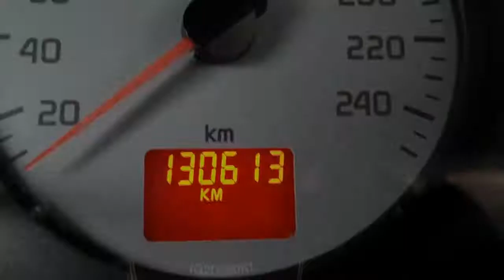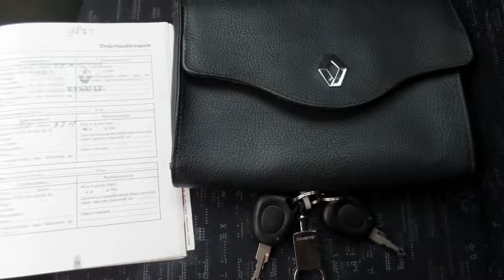Renault Scénic 2.0-16V Sport Way Automaat